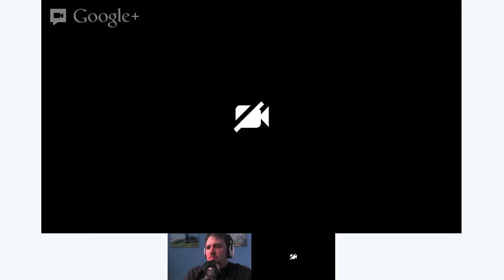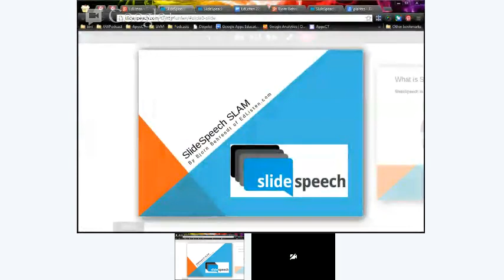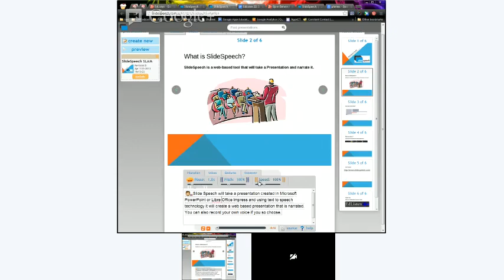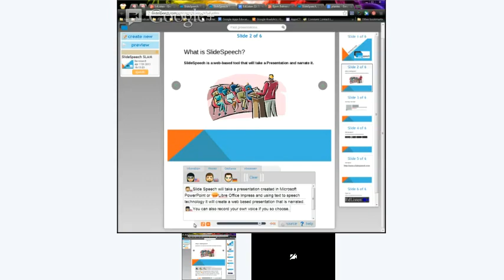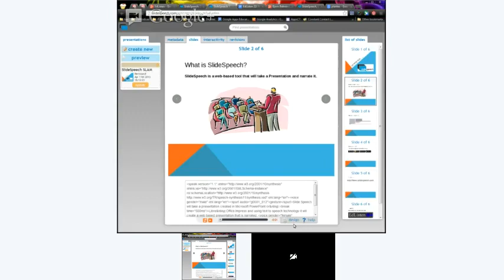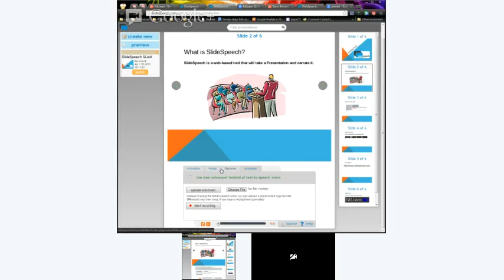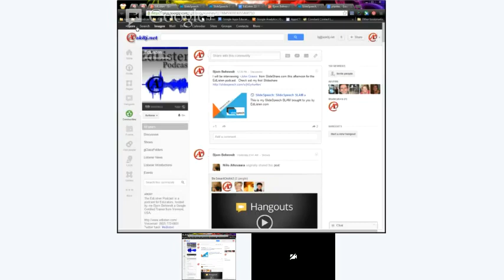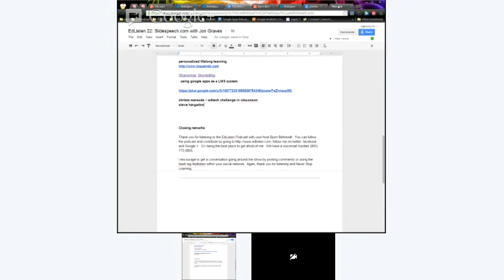EdListen 22: Slidespeech with John Graves